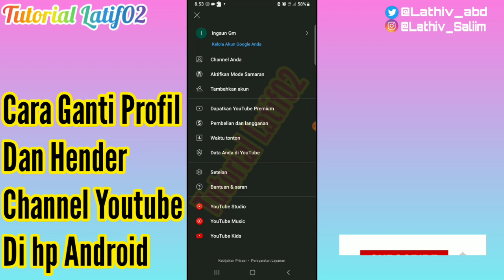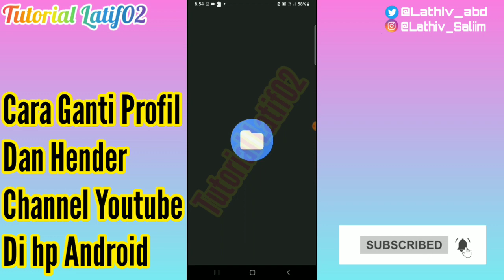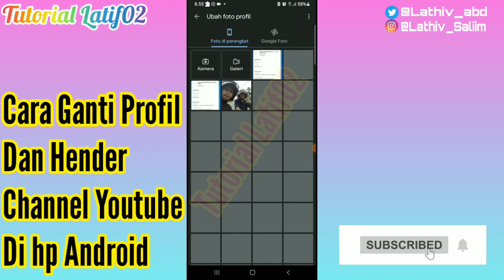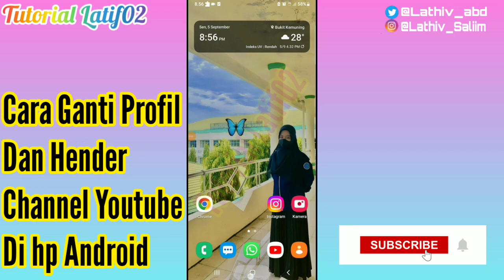Cara Ganti foto profil dan hender channel youtube di hp android